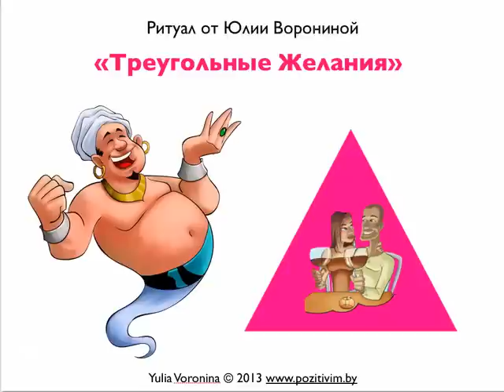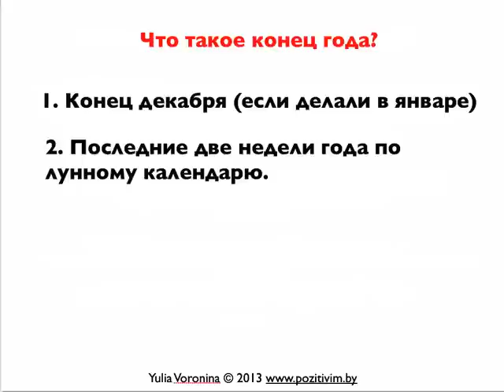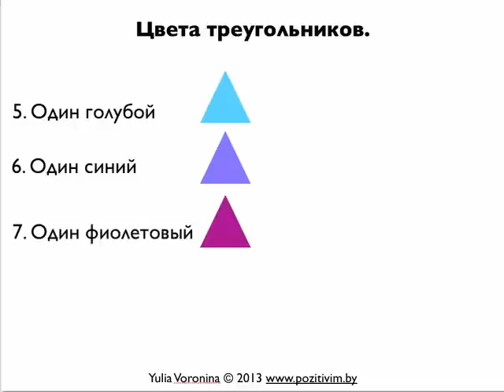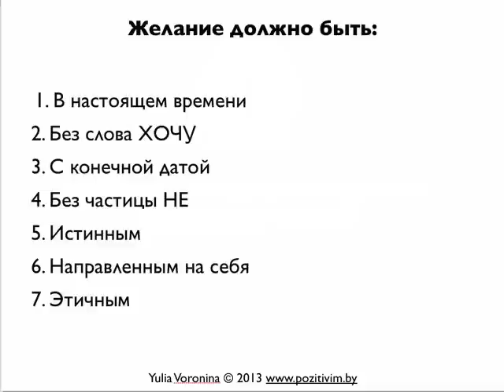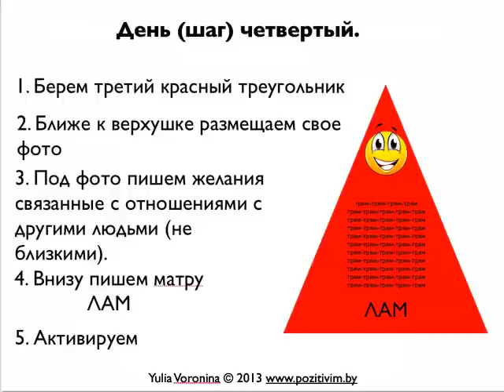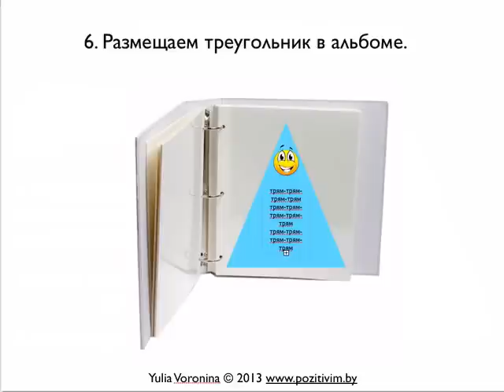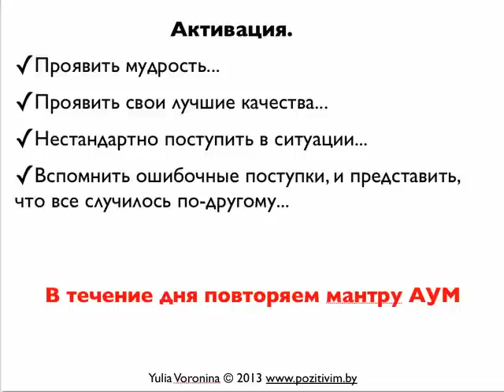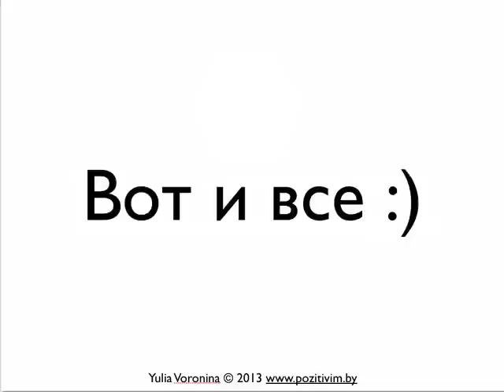Техника исполнения желаний "Треугольные желания"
Очень сильный ритуал для исполнения желаний!
Как правильно проводить ритуалы. Скачать видеокурс

- Зачем прибегать к ритуалам
- Какие у ритуалов есть преимущества по сравнению с другими способами достижения целей
- Как выбрать ритуал
- Почему неподготовленному человеку не следует использовать магические ритуалы
- Что мы думаем по поводу использования в ритуалах зеркал
- Вам понравился прочитанный ритуал. Через какое время его можно использовать?
- Порядок действий от прочтения ритуала до его использования.
- Вы начали ритуал и почувствовали, что он Вам не подходит. Что делать?
- Работают ли ритуалы, придуманные самим собой
- Какие Законы нужно учитывать
- Какие желания выбрать для ритуала
- По выполнению чьих желаний можно проводить ритуалы
- Как выбрать дату для проведения ритуала
- Какое время суток выбрать для проведения ритуала
- Когда не следует проводить ритуалы
- Какие дни очень благоприятны для проведения ритуалов
- Как часто можно проводить ритуалы
- Как подготовиться к проведению ритуала
- Как выбрать место для ритуала
- Что следует выучить перед началом ритуала
- Какую выбрать одежду для проведения ритуала
- Какого цвета выбирать свечи
- Кто такой Покровитель Ритуалов
- Чего не следует делать после ритуала